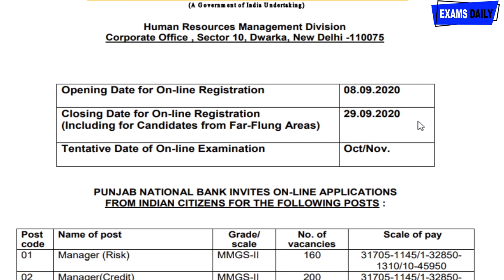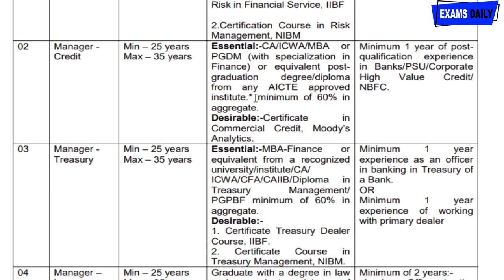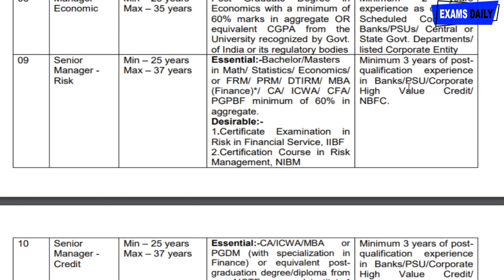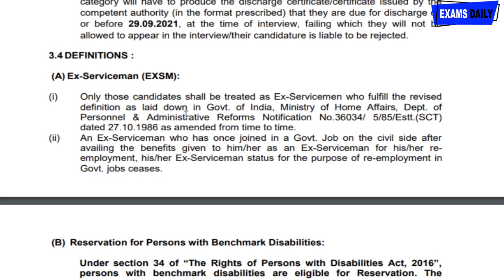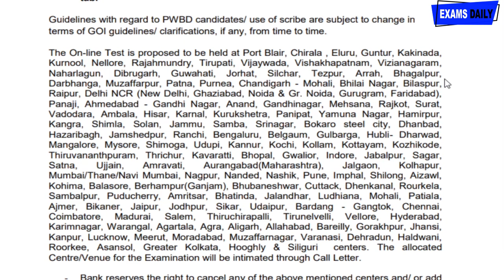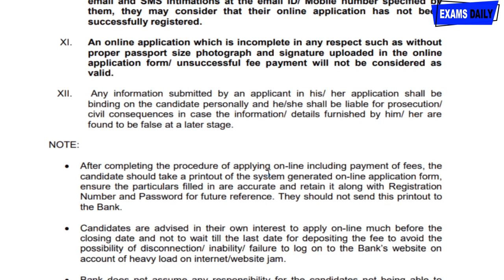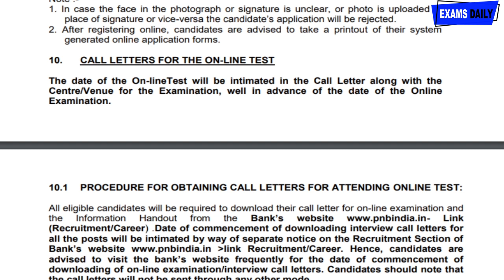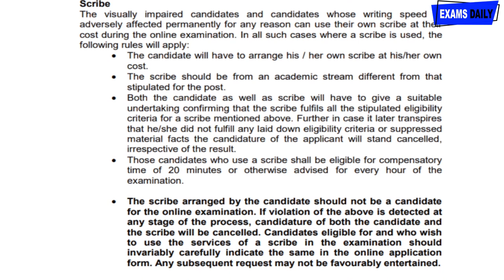பஞ்சாப் நேஷனல் வங்கியில் வேலை 2020 | Punjab/Pnb Bank Recruitment 2020 | Bank job 2020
how to apply pnb recruitment 2020,
pnb bank jobs 2020,
specialist officer in bank,
pnb specialist officer recruitment,
pnb so recruitment,
recruitment bank ,
bank jobs 2020 in tamil,
pnb bank vacancy 2020,
pnb bank job apply,
pnb bank job vacancy 2020,
punjab bank recruitment 2020,
punjab cooperative bank recruitment,
punjab state cooperative bank recruitment,
punjab cooperative bank recruitment 2020,
punjab national bank recruitment 2020 tamil,
punjab bank job,
punjab national bank recruitment 2020,
punjab gramin bank recruitment 2020,